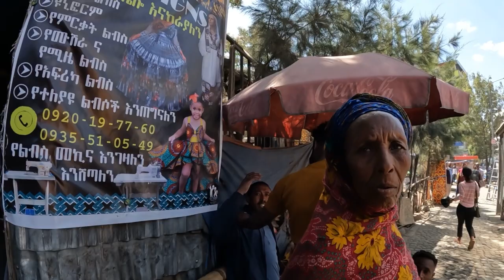Things They Won’t Tell You About Ethiopia 🇪🇹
In this video, I go through a list of things that you might not know about Ethiopia. Enjoy the video!